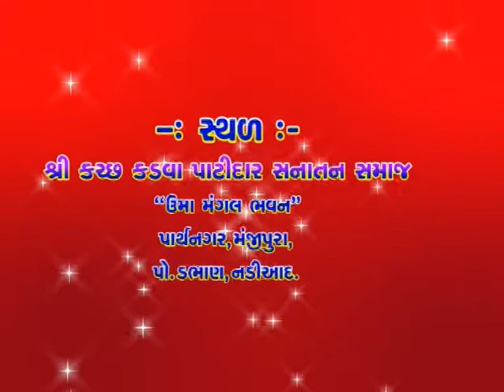Shrimad Bhagwat Katha || Shri Nanalal Rajyaguru || Nadiad || Part-9